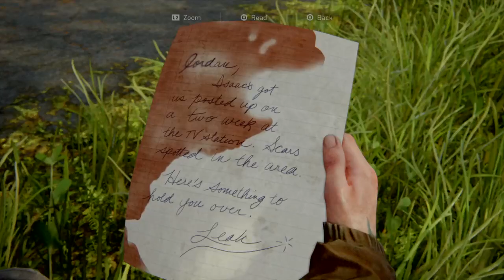THE LAST OF US PART 2 PLATINUM Playthrough Episode 3